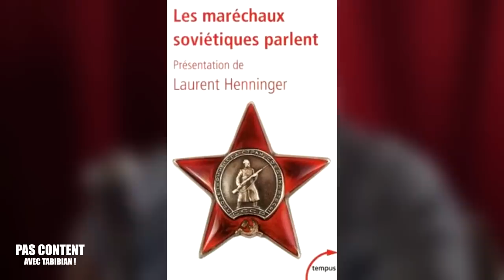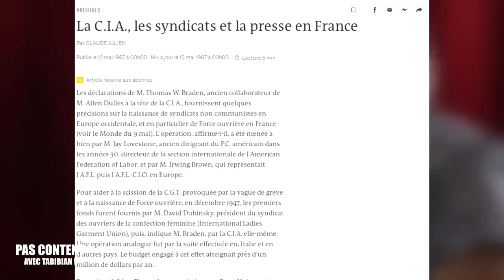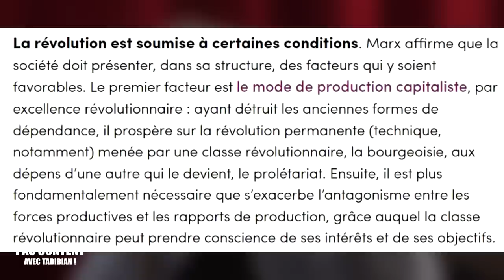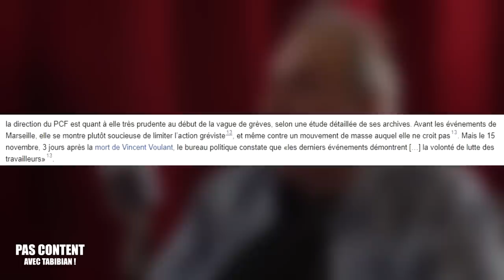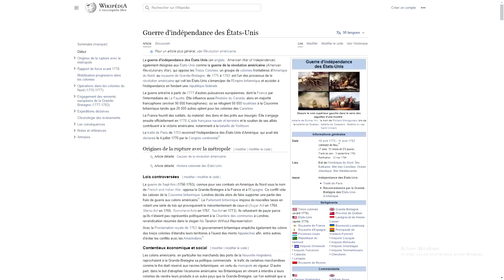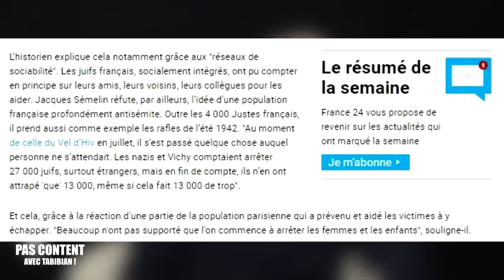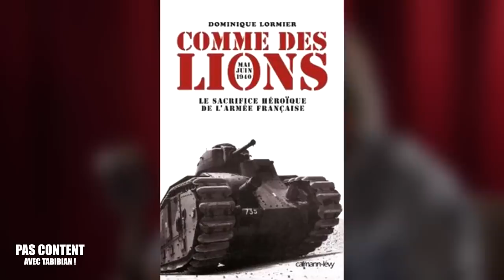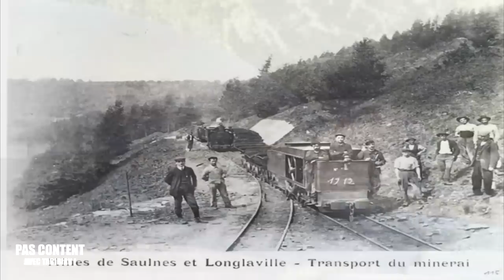MARX VS LA GAUCHE & ZEMMOUR VS VICHY (avec Laurent Henninger) [PAS CONTENT AVEC TABIBIAN ! S02E10]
▇ SOMMAIRE :
00:00:00 - Introduction
00:01:46 - Dans cet épisode
00:03:04 - Présentation de l'invité / l'art de la guerre
00:05:15 - Trotskisme(s)
00:11:06 - Quand Marx disait du mal de la gauche
00:14:39 - Lambertistes et questions sociétales
00:20:39 - L'usurpation du terme de fascisme
00:23:31 - Un fascisme qui ne serait pas d'extrême-droite
00:30:39 - Comment Marx est devenu associé à la gauche
00:43:43 - Les services secrets anglais, l'URSS et le nazisme
00:51:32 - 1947, un moment de tournant dans le communisme français
00:55:10 - Marx reconnaissait l'apport du capitalisme
01:07:27 - La Révolution américaine
01:10:57 - Visions de l'histoire (et de l'historien)
01:17:18 - Collaboration et dénonciation des juifs
01:33:03 - Anecdote sur Rebatet
01:38:38 - La défaite de 1940 : uchronie
01:54:53 - La blitzkrieg : mythe ou réalité ?
01:58:53 - La ligne Maginot : une si mauvaise idée ?
02:03:02 - Conclusion